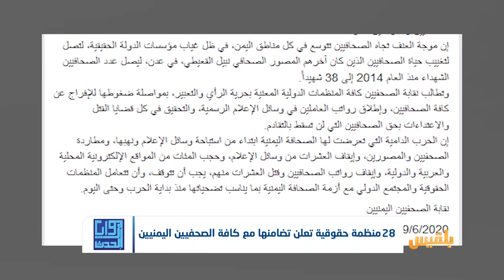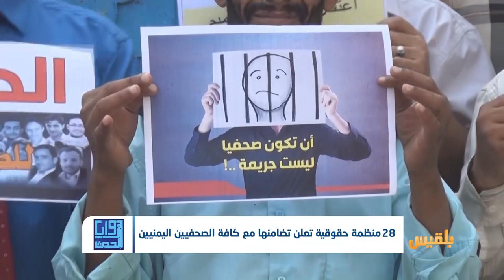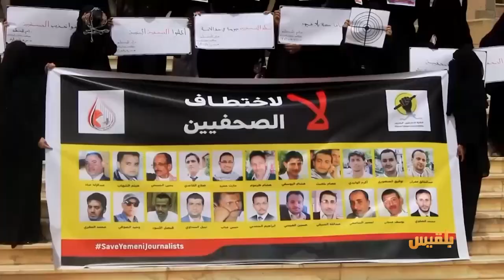28 منظمة حقوقية تعلن تضامنها مع كافة الصحفيين اليمنيين | تقرير: ماهر أبو المجد